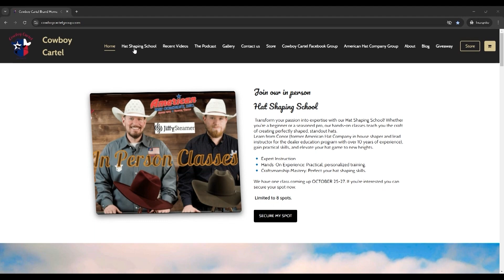Cowboy Cartel The Podcast Special Guest Brazilian Hat Shaper, Joao Baratella Filho S3E14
Join us as we welcome special guest Joao, a talented hat shaper all the way from São Paulo, Brazil! Joao traveled here to attend our in-person Hat Shaping School this week, and we’re thrilled to have him on the podcast.

We’ll be chatting about his journey in hat shaping, what brought him to Texas, and the unique styles and techniques he’s learned. Don’t miss this exciting chance to hear his story and get a global perspective on western hat culture!

Catch us LIVE at 8:30 PM Central on Facebook and YouTube!

Tune in every Sunday at 8:30 PM Central for our latest episode of the Cowboy Cartel Podcast!